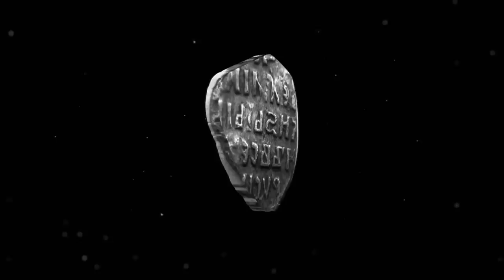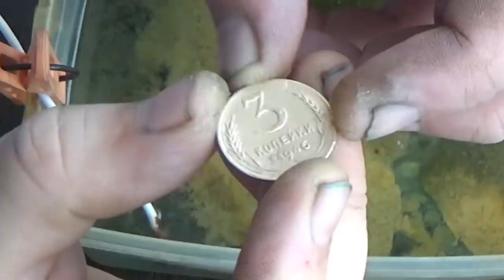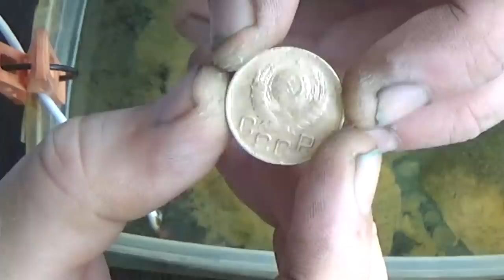Чистка монет электролизом. Как собрать прибор и чистить.